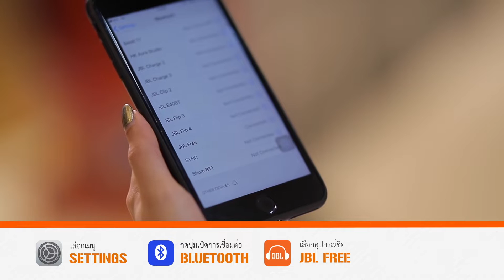[รีวิว] ความไร้สายที่แท้ทรู กับหูฟังไร้สาย JBL Free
หูฟัง JBL รุ่น Free นั้นจะเป็นหูฟังแบบ truly wireless คือไม่มีสายเชื่อมต่อทั้งสองข้างครับ ตัวบอดีออกแบบให้มีขนาดกำลังดี ไม่เล็กและไม่ใหญ่จนเกินไป สามารถกันน้ำในระดับ IPX5 จึงสามารถนำไปใช้ในการออกกำลังกายได้อย่างหายห่วง ใช้การเชื่อมต่อผ่านทาง Bluetooth 4.2 ที่รองรับ A2DP V1.3, AVRCP V1.6, HFP V1.6, HSP V1.2 ตัวหูฟังนั้นจะมีปุ่มทั้งสองข้าง สำหรับควบคุมการทำงานทั้งในส่วนของการเล่น-หยุดเพลง, เปลี่ยนเพลง, รับโทรศัพท์, รวมไปถึงการเรียกใช้ระบบสั่งงานด้วยเสียงอย่าง Siri หรือ Google Assistant ครับ ตัวหูฟังนั้นจะมาพร้อมกับเคสที่เป็นแท่นชาร์จแบตเตอรี่ในตัว สามารถใช้งานได้ยาวนานสูงสุดถึง 24 ชั่วโมงเลยทีเดียว